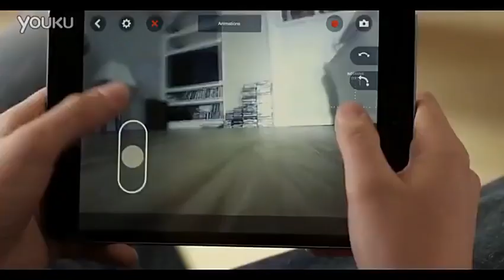RC Bounce Car 2.4G Jumping Car No camera or with WIFI camera 2.0mp Flexible Wheels Rotation LED Nigh